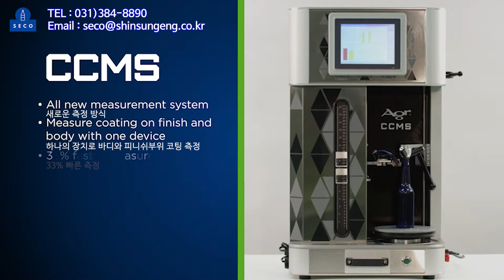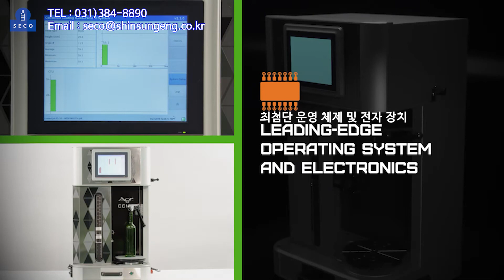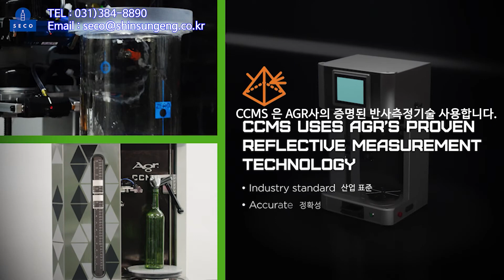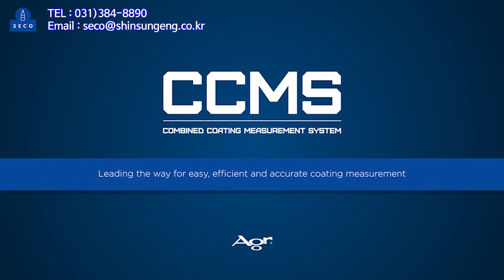[신성엔지니어링] AGR - CCMS 바디&피니쉬 코팅 측정기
AGR 사의 결합(바디&피니쉬) 코팅 측정기 CCMS의 영상입니다.

자세한 사항은 (주)신성엔지니어링으로 연락해 주시면 감사하겠습니다.